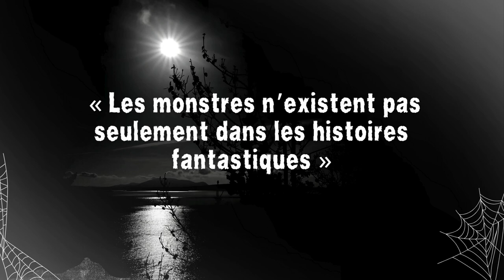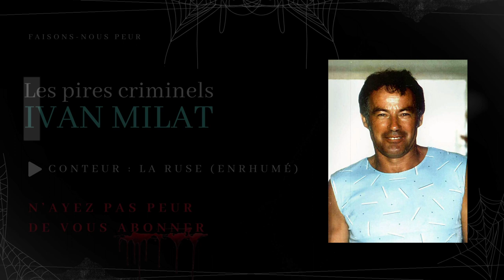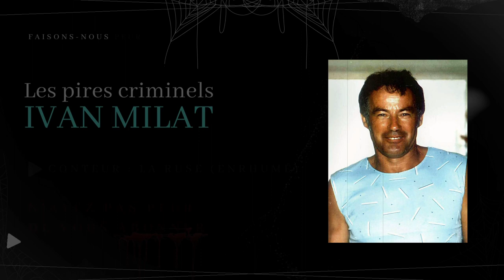Les Pires Criminels - Ivan Milat - Le "Tueur de routards" australien (contenu sensible)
😱 Faisons-nous peur 😨

Les Pires Criminels

Ivan Milat
Le "Tueur de routards" australien

✍️ Texte original --- Articles et journaux australiens
💡  Catégorie --- Les Pires Criminels, histoires vraies
🗣️ Conteur --- La Ruse (enrhumé)